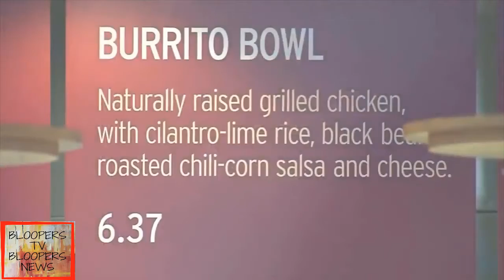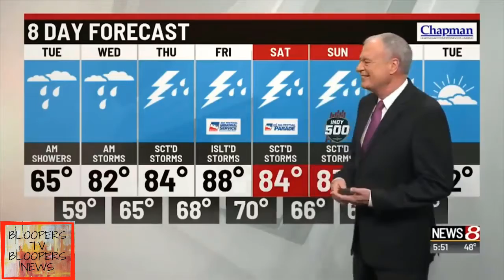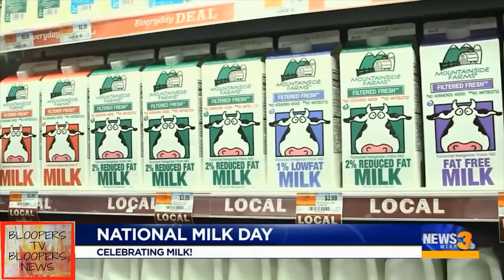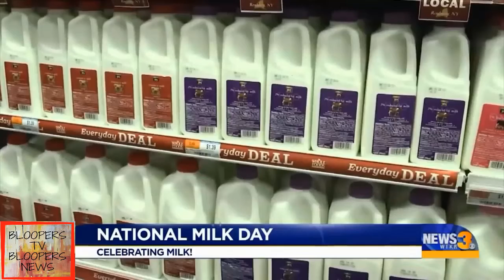Bloopers TV Bloopers News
Fun collection of the most watched news videos